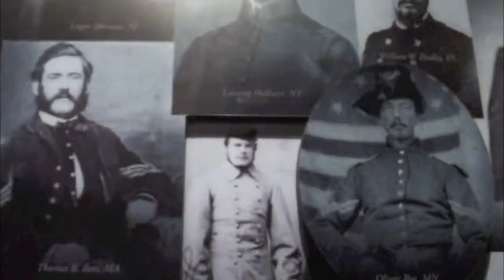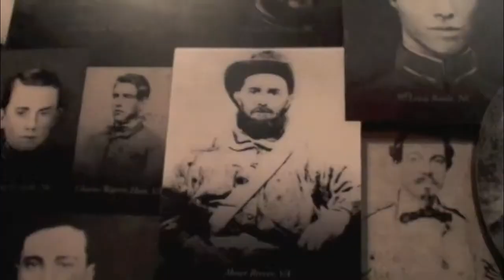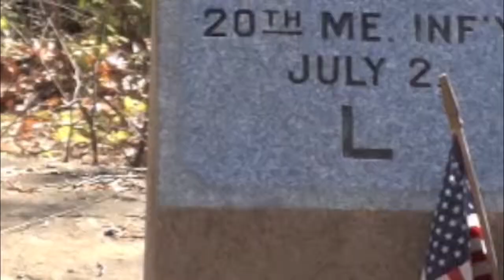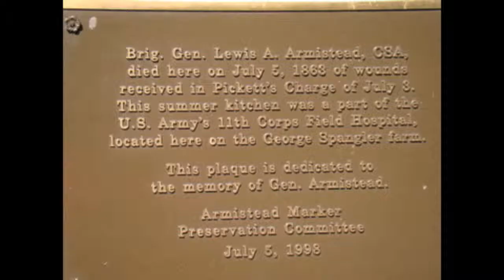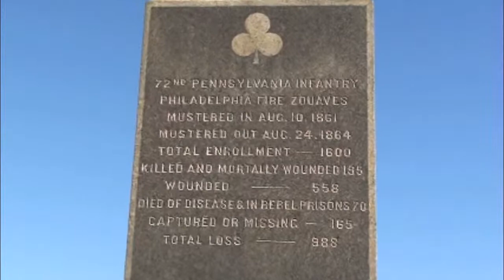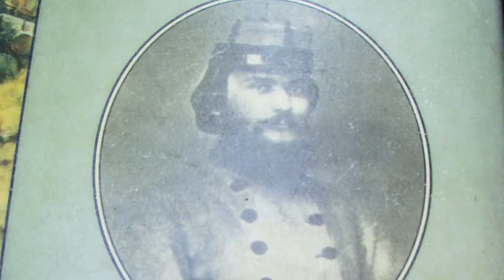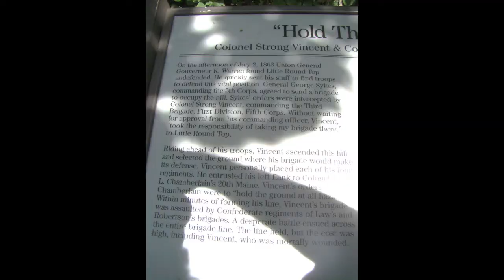Gettysburg Battlefield Part IV